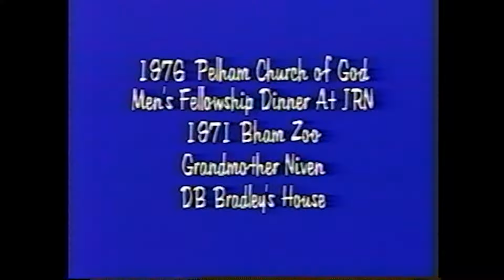09 Niven Family & Friends